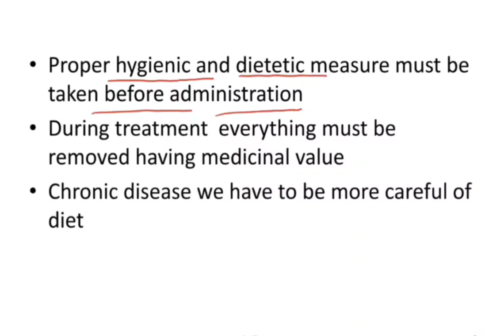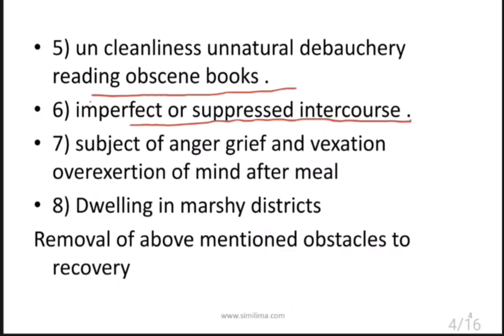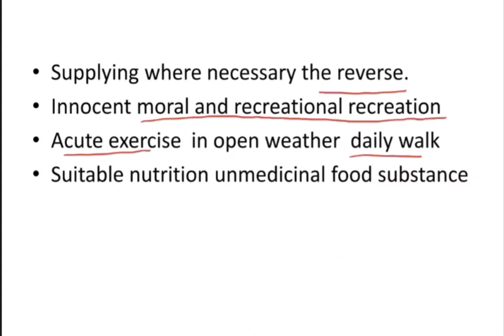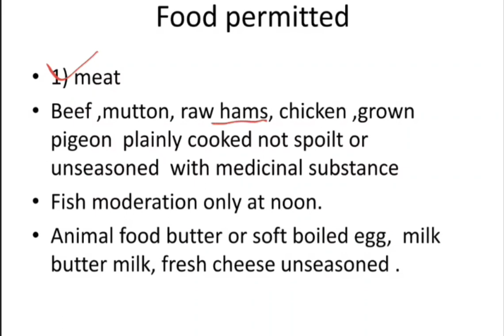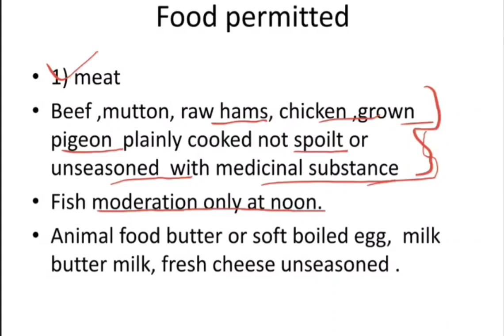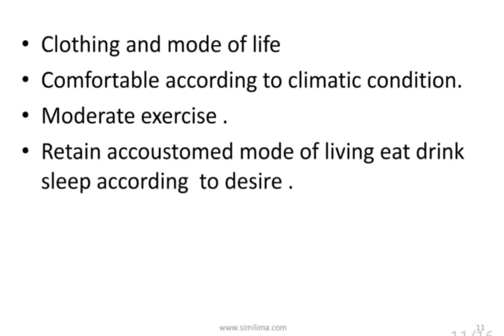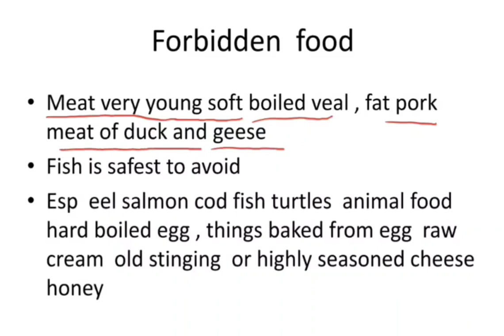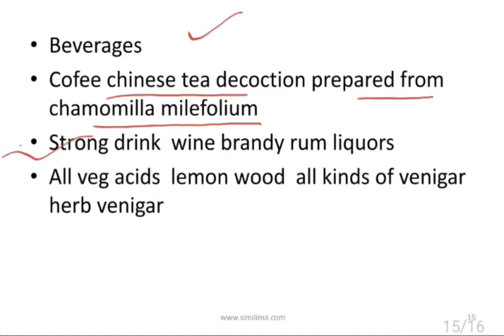DIET & REGIMEN ORGANON OF MEDICINE LECTURES| होम्योपैथी दवा लेते समय क्या नहीं खाना चाहिए?organon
DIET & REGIMEN ORGANON OF MEDICINE LECTURES| होम्योपैथी दवा लेते समय क्या नहीं खाना चाहिए?
Description: Welcome to our educational journey into the world of holistic wellness and Homoeopathy. In this video series, we dive deep into the teachings of Homoeopathy's foundational text, the Organon of Medicine, to explore the profound impact of diet and regimen on one's health and well-being.

🌱 What is the Organon of Medicine? 🌱 The Organon of Medicine, authored by Samuel Hahnemann, is the fundamental sourcebook of Homoeopathic philosophy and practice. Within its pages, Hahnemann not only outlines the principles of Homoeopathy but also delves into the vital role of diet and regimen in achieving optimal health.

🥗 Diet as Medicine 🥗 We'll uncover the ancient wisdom that views food as not just sustenance, but as a potent form of medicine. You'll learn how the foods you choose can influence your physical, mental, and emotional well-being. From the benefits of a balanced diet to the potential pitfalls of dietary habits, our lectures will empower you to make informed choices about what you eat.

🏋️ Regimen for a Balanced Life 🏋️ A harmonious lifestyle is essential for holistic health. Discover how your daily routines, exercise, sleep patterns, and other lifestyle factors affect your overall well-being. Learn to embrace the power of balance and moderation in your life.

📚 Educational Insights 📚 Our lectures provide an in-depth exploration of Hahnemann's insights and guide you in applying these principles to your life. We'll discuss practical tips and provide real-life examples to make the knowledge more accessible.

🤓 Who Can Benefit? 🤓 This video series is perfect for anyone interested in Homoeopathy, wellness, and natural approaches to health. Whether you're a student, practitioner, or simply a curious mind, these lectures will equip you with valuable knowledge.

Join us in this enlightening journey through the pages of the Organon and unlock the secrets of health through diet and regimen, as prescribed by Homoeopathic wisdom. Together, we'll embark on a path to holistic well-being!

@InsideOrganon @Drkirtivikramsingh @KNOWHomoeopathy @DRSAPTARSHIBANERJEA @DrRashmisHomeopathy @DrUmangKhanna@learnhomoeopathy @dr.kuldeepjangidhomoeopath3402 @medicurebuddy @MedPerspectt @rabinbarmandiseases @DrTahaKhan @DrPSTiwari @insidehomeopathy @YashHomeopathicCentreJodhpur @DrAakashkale